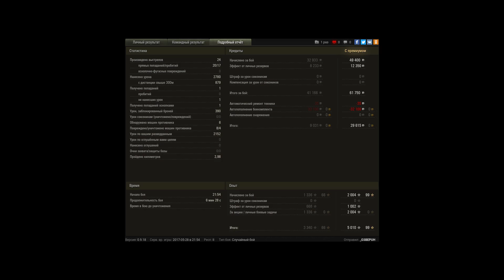ЛТТБ, Карелия, Штурм